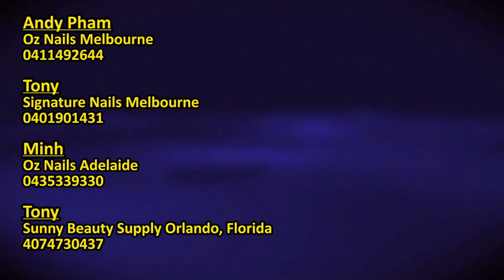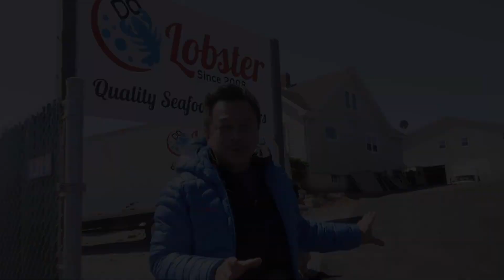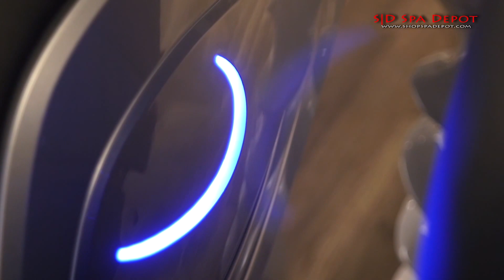MC VIET THAO- CBL (471)- 9 LỢI ÍCH TUYỆT VỜI CỦA CHUỐI- CÀ PHÊ- JULY 11, 2016.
CHUYỆN BÊN LỀ lần thứ 471 với Việt Thảo đã được thực hiện vào ngày 11 tháng 07 năm 2016 tại California.
_ 9 lợi ích tuyệt vời của trái chuối.
_ Tâm tình Petrus Ký Âu Châu.
_ Trả lời thư tín.
_ Câu chuyện Cà Phê của Tiến sĩ Châu Nhật Tân.